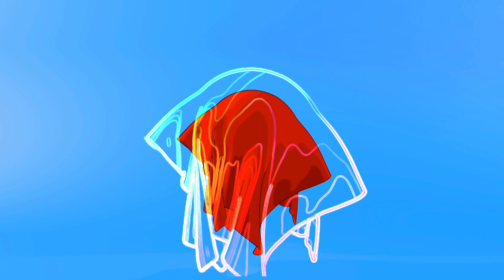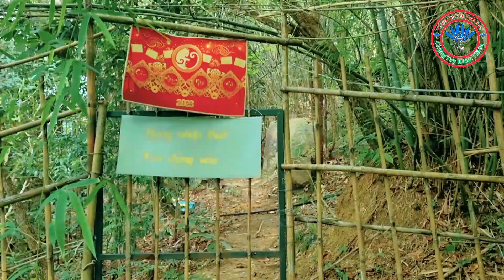Nhóm Thiện Nguyện Tình Bạn Hành Hương Núi Thị Vải